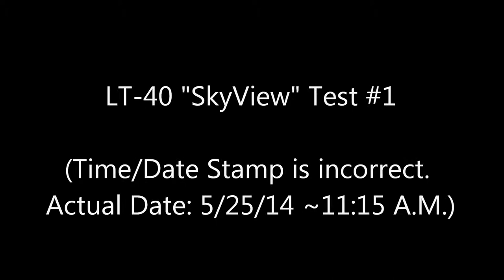Tom Kitt - LT-40 SkyView Test #1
Flying my LT-40 at MCRC testing out my in flight camera.